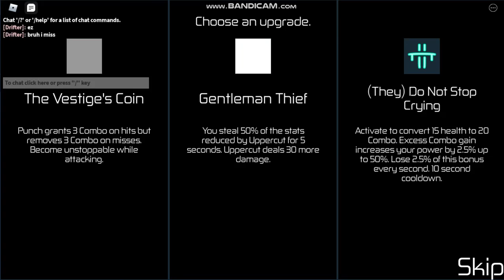(Hours) Trying Mechvibes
asmr lol
(That will be the link it will be github the original website got 500 error on that link its has keyboard sound and mouse sound and heres the original mechvibes website mechvibes.com)